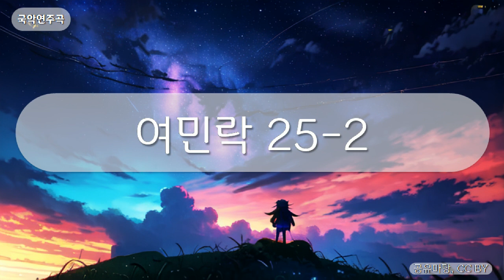국악연주곡 - 여민락 25-2